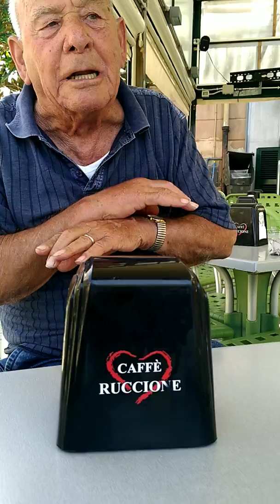Francesco Celestino 87 anni, giardiniere